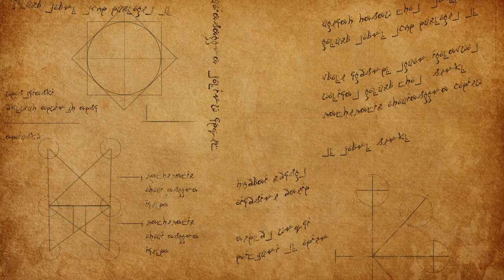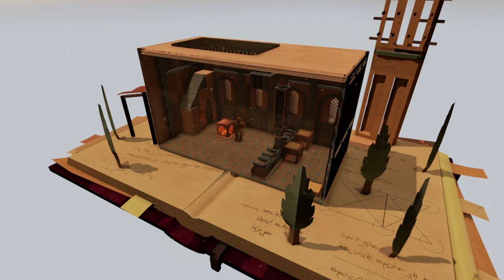Gravitas Présentation Imaginad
Gravitas est un jeu de puzzle à la troisième personne pour tablette mobile mettant en vedette un petit automate habitant dans un livre de science.

Prototype de jeu produit dans le cadre du cours de conception d'un niveau de jeu du NAD. Malheureusement sans son, puisque c'était un vidéo accompagnant une présentation.

Équipe:
Catherine Albu - Script, design de niveau
Jonathan Dagar-Magnan - Design de niveau et de jeu
Ka Jonh Liu - Design et texture d'environnement, mécanique de livre pop up
Rizwan Safdar - Modélisation et texture de l'automate
Jean-Christophe Vanasse - Design, modélisation et texture d'environnement